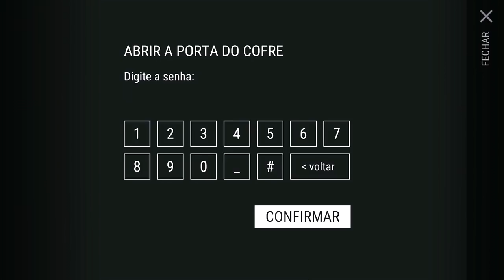AUMENTANDO ARSENAL DE GRAÇA - VEJA TUDO QUE EU GANHEI HOJE NO LAST DAY ON EARTH SURVIVAL